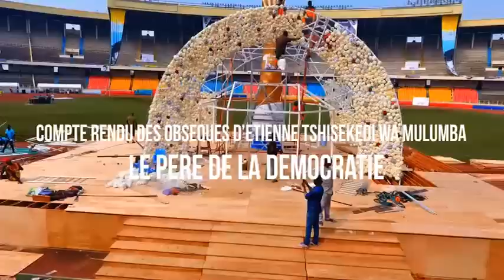Stade de martyr Docteur ÉTIENNE TSHISEKEDI HÉROS NATIONAL ,PLEIN PRÈS SASOU ALELI